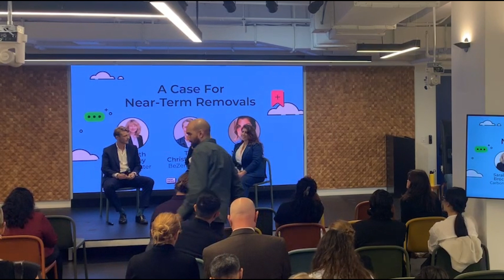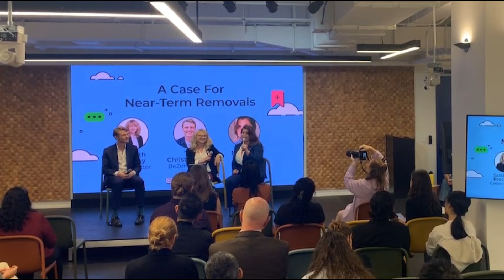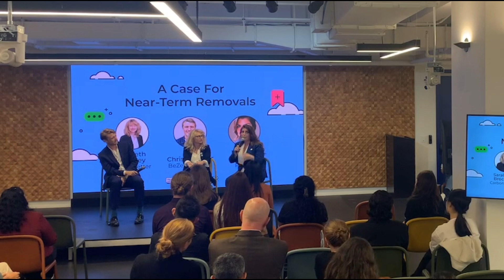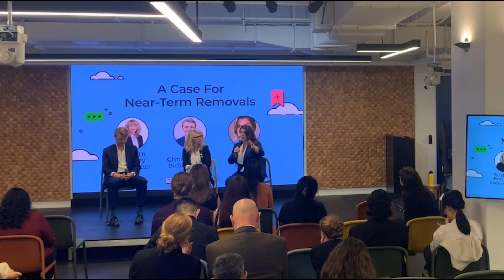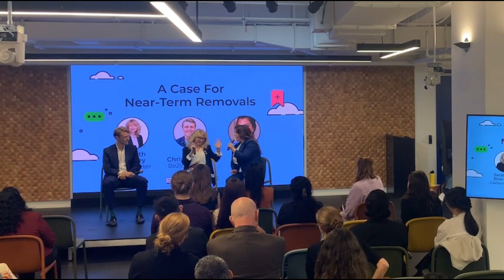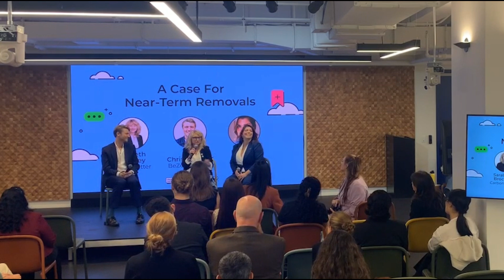A Case For Near-term Removals | Carbon Newbie Summit | Climate Week NYC 2024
Ted Christie-Miller - BeZero
Sarabeth Brockley - CarbonBetter
Meghan Edge - Ripple

A casual conference for carbon newbies interested in getting the 101, 201, and maybe 301 on carbon during Climate Week NYC 2024. From personal to professional carbon footprint, attendees walk away with tools and inspiration to take action on reducing emissions!